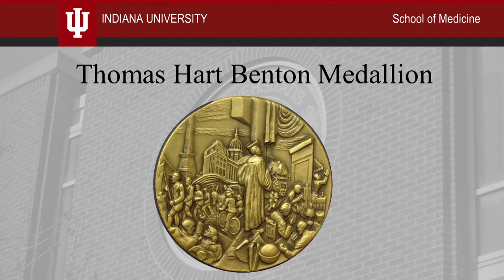2015 IU School of Medicine Commencement: Dr. Kent Brantly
Missionary, Ebola survivor and IUSM alum challenges medical school grads to remain true to their purpose.